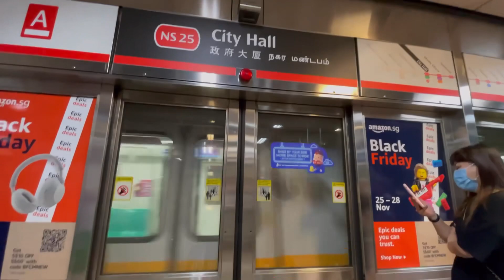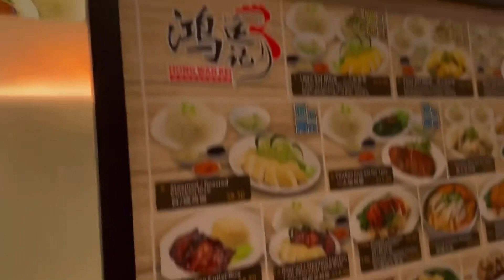EXPLORING SG🇸🇬| Marina Bay Sands, Rasapura Masters, Lau Pa Sat Hawker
Day 2 in Singapore with my mommy friends. Revisited Marina Bay Sands as this is one of Singapore’s luxury shopping malls. We also tried Rasapura Masters food court a wide variety of asian cuisine. Our last stop was at Lau Pa Sat a 24 hour Hawker Center. We enjoyed their beef, chicken satay and grilled prawns. Enjoy watching😊